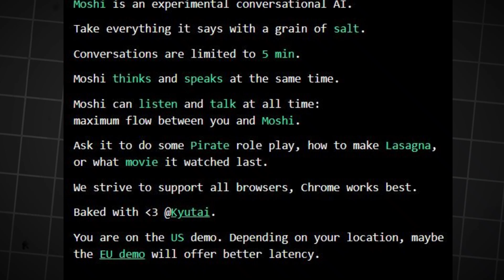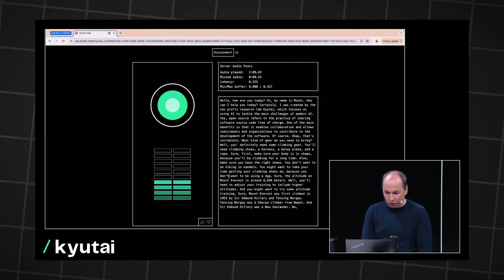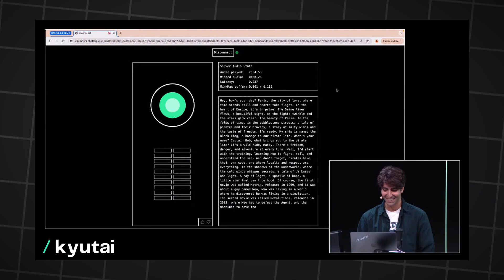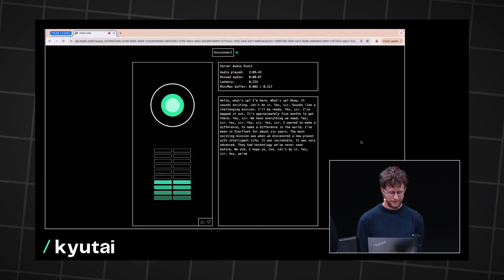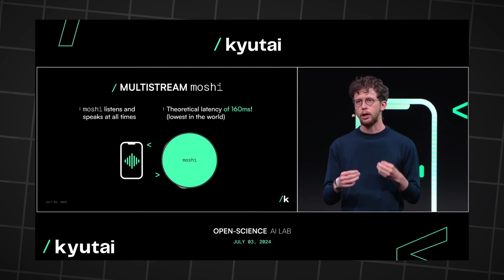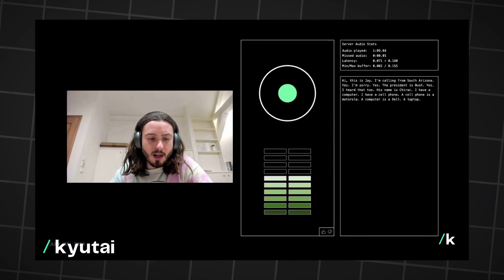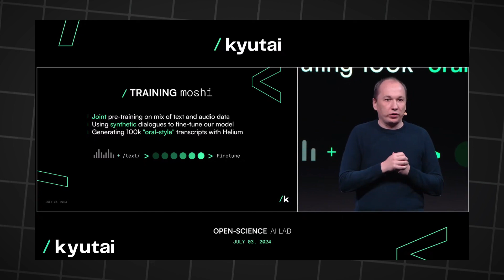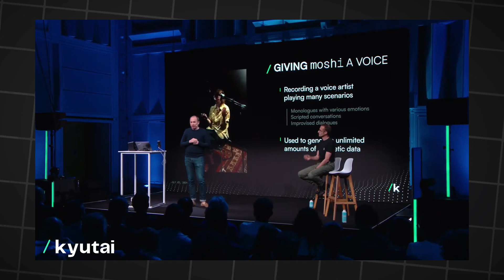This New (Voice Ai) Stunts the Entire Industry (and even Beats OpenAI) | Must Watch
"Step into the future of AI with Moshi, the revolutionary voice AI that's changing the game in human-computer interaction. In this video, we take a deep dive into the cutting-edge technology behind Kyutai's latest innovation.
You'll discover:

How Moshi expresses over 70 emotions, making conversations feel incredibly lifelike
The AI's ability to switch between accents and speaking styles effortlessly
The groundbreaking techniques used to train Moshi, including its unique audio language model
Real-world applications, from customer support to language learning
The ethical considerations and safety measures implemented by Kyutai

We'll showcase exciting demos of Moshi in action, from reciting French poetry to spinning pirate yarns. Plus, learn how this powerful AI can run directly on your device, ensuring privacy and real-time responsiveness.
Whether you're a tech enthusiast, an AI developer, or simply curious about the future of communication, this video offers an exclusive look at the AI that's set to transform how we interact with technology. Don't miss this opportunity to explore the next frontier in voice AI.
This description provides a comprehensive overview of what viewers can expect from the video, highlighting key features and benefits of Moshi. It also includes a call-to-action to encourage engagement with the channel.